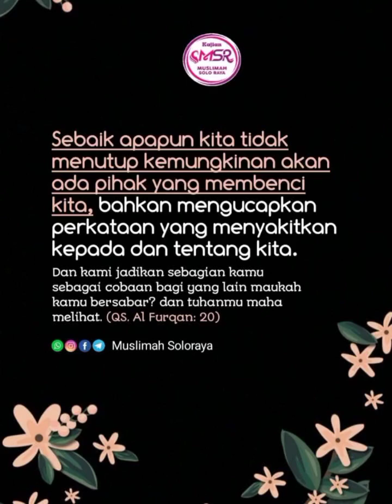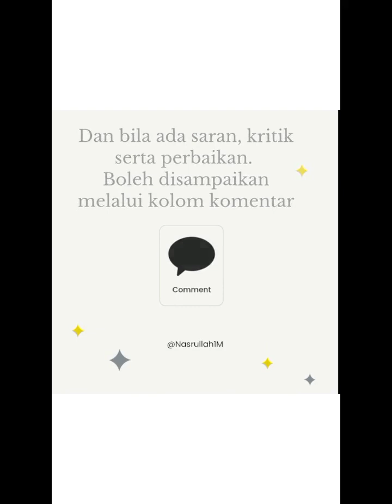Sebaik apapun kita, Akan ada orang yang tidak suka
Jualan batik di kota Jakarta
Jualan arang di kota malaka

Sebaik apapun kita
Akan ada orang yang tidak suka